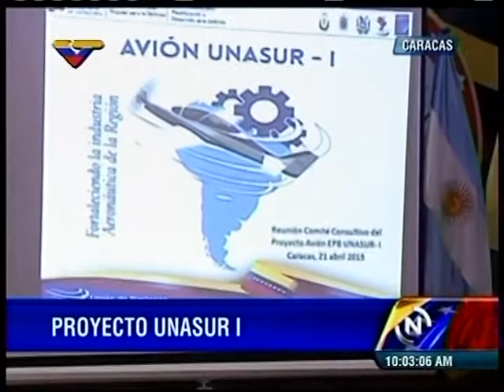Comienza reunión sobre proyecto de avión de entrenamiento de Unasur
Este martes se realiza en Caracas la primera reunión de trabajo del proyecto del avión de entrenamiento básico primario de la Unión de Naciones Suramericanas (Unasur).